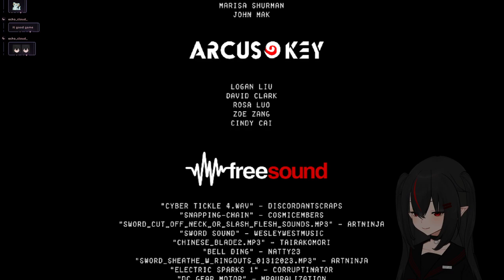【04/28/2024】🦇Berry vs Buckshot Roulette🦇【Berry】